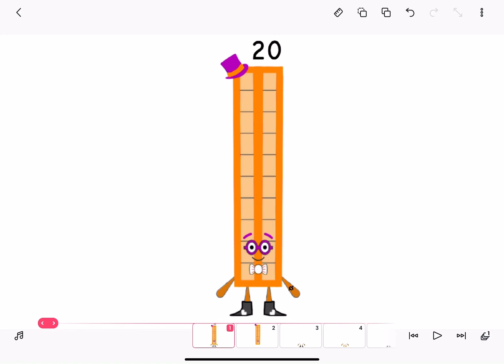20 The Dancer! :)